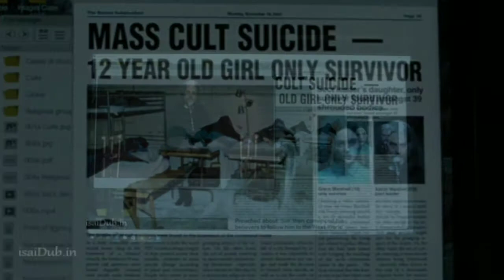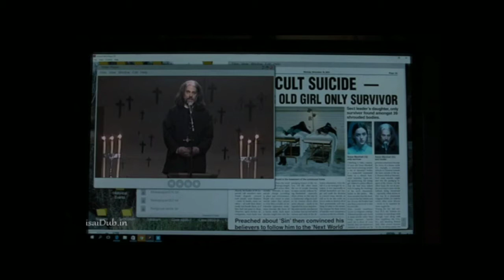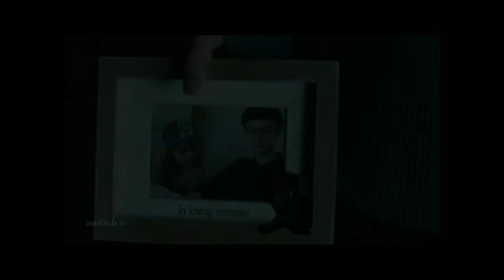THE LODGE movie review in tamil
உங்களுக்கு prank பண்றது புடிக்குமா அப்போ  இது  உங்களுக்கான  படம்தாங்க